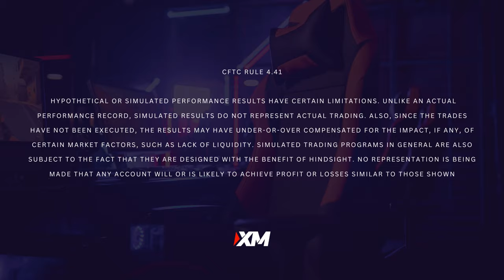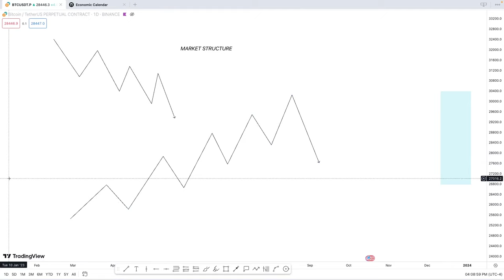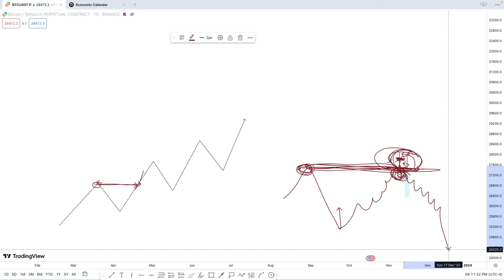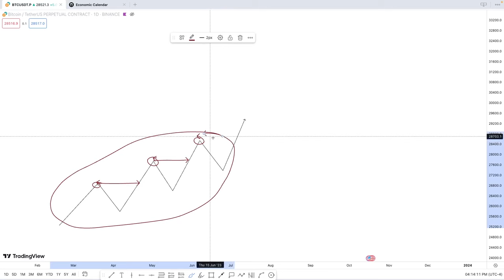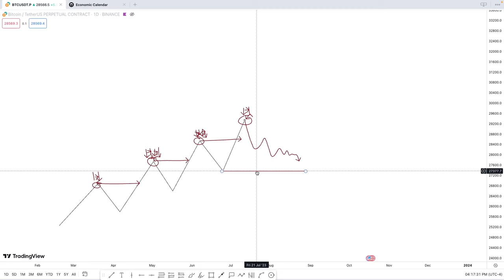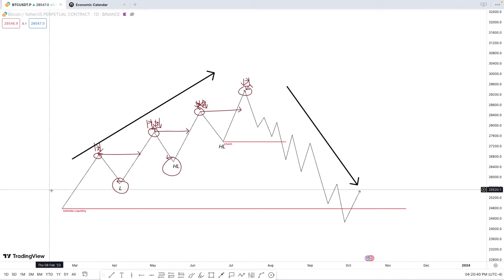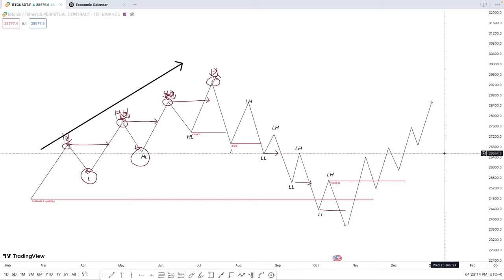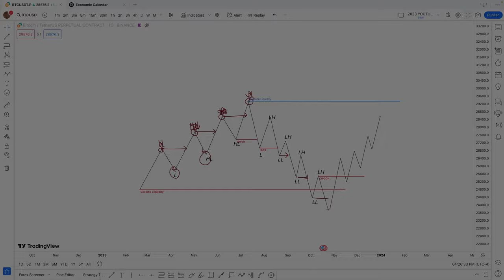2023 Free No Filter Mentorship Episode 5